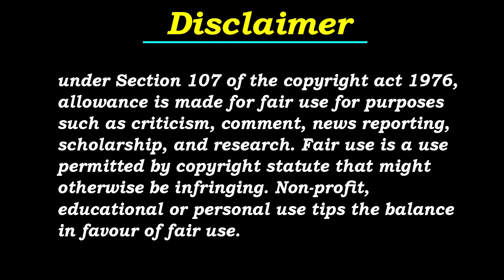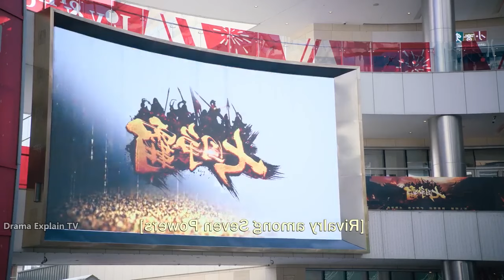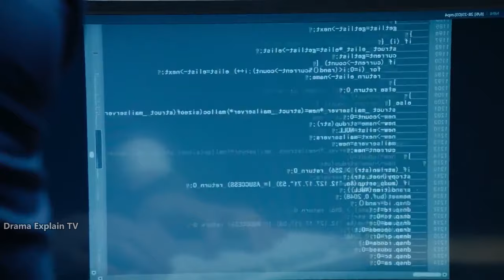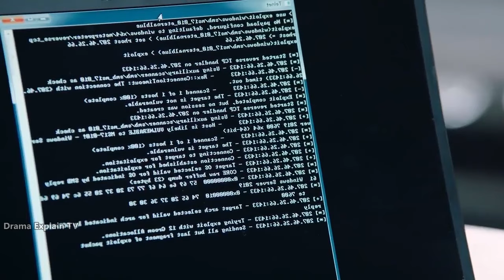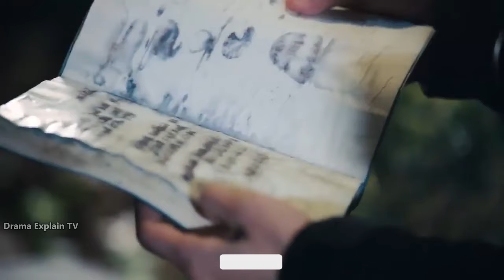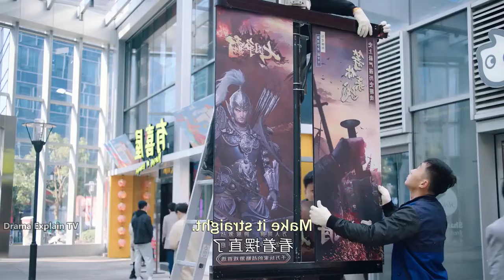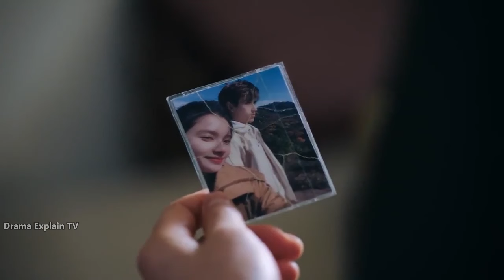😍Good Girl Falls In Love With Bad Boy💝Part-11 Explained In Hindi💓Hindi Dubbed | C-Drama In Hindi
😍Good Girl Falls In Love With Bad Boy💝Part-11 Explained In Hindi💓Hindi Dubbed | Chinese Drama Explain | C-Drama In Hindi | Hindi Voice Over

Lighter And Princess ep 28 in hindi dubbed dailymotion
Lighter And Princess ep 28 and 29 eng sub
Lighter And Princess ep 29 chinese drama eng sub

Lighter And Princess Ep-28-29 Explained in Hindi | Chinese Drama | Drama Explained in Hindi
Lighter And Princess (2022) Episode-28-29 | Explained in Hindi | Chinese Drama Explain | C-Drama